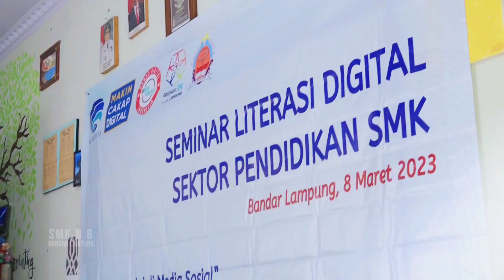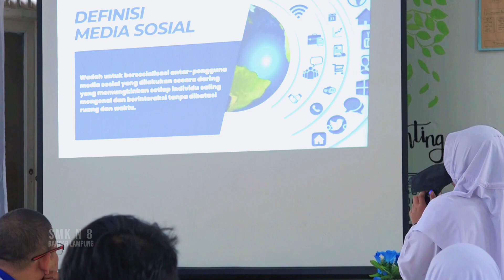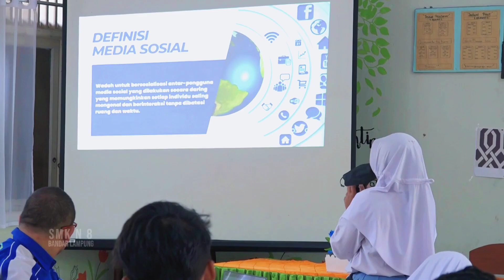SEMINAR LITERASI DIGITAL SEKTOR PENDIDIKAN SMK || DI SMK NEGERI 8 BANDAR LAMPUNG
SEMINAR LITERASI DIGITAL SEKTOR PENDIDIKAN SMK || DI SMK NEGERI 8 BANDAR LAMPUNG, 08 Maret 2023

Contact Person
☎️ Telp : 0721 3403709